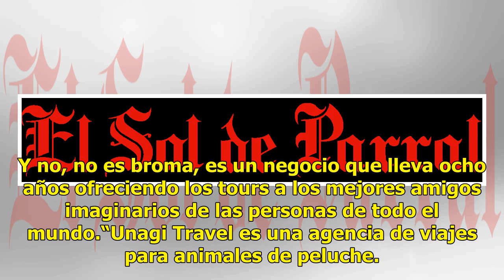Agencia japonesa ofrece tours por el país del Sol Naciente para peluches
Uno de los placeres es viajar para conocer en el mundo, en especial lugares situados al otro lado del planeta. Ahora, este lujo tomó nuevas dimensiones con la agencia japonesa Unagi Travel, que ofrece tours por el país del Sol Naciente para peluches. Así es, cualquier persona alrededor del mundo pue...